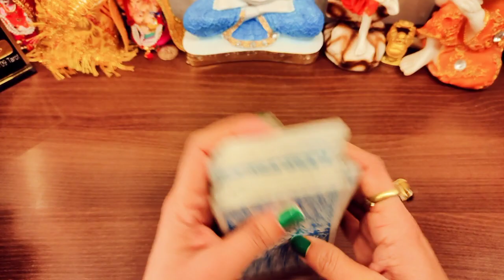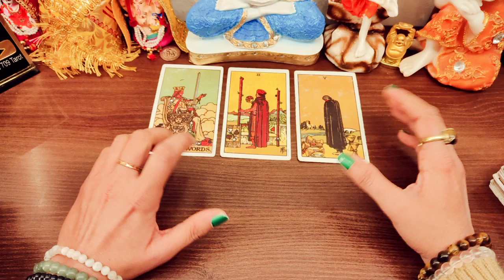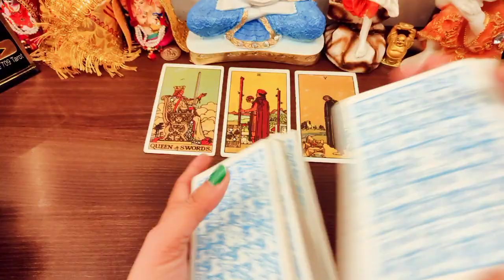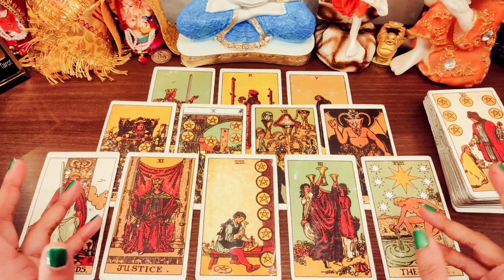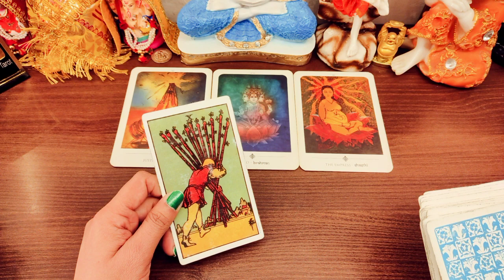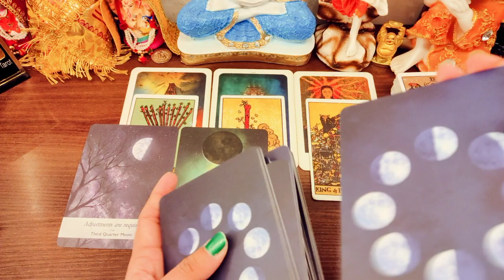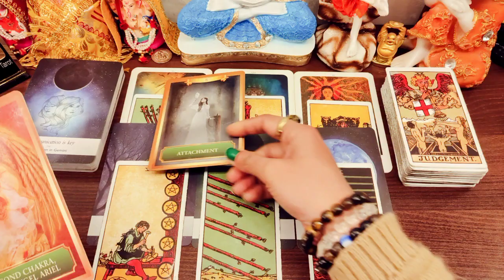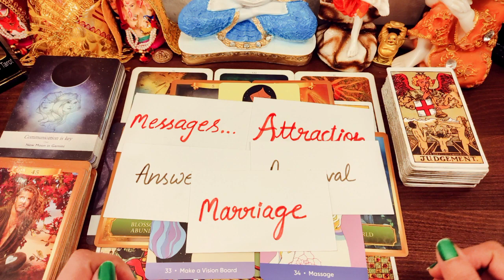Next 72 Hours of Abundance - Past, Present and Future of your Life - Timeless Tarot Reading 💃🕺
🙋Hey Guys!! Myself Surabhi Gupta, I am back here with another timeless (Hindi/Urdu) tarot reading on next 72 hours of your personal and professional life in this collective tarot reading with Sai Baba messages and Angelic blessings. This video will help you to know all the details of your personal and professional life (Past, Present and Future) and things coming in next 72 hours with remedies, god guidance & blessings.
This is Timeless and genderless video, so, you can watch this anytime. With the guidance of Angels, mother universe and Tarot cards, we will see future prediction for next 72 hours i.e. detailed reading on next 72 hours for you in love life, marriage, career, finance and exams to see what destiny has written for you with Sai Baba Messages and God Guidance.

Timecodes:
00:00- Video Introduction
03:14- Energy Cleansing
05:18- Past Energy
16:13- Present Energy
23:19- Next 72 Hours

Personal Reading is Booked only via my Email or my Website (Beware of Scammers).

Cards Used:
Thera Pet Tarot Cards

Love From
Surabhi